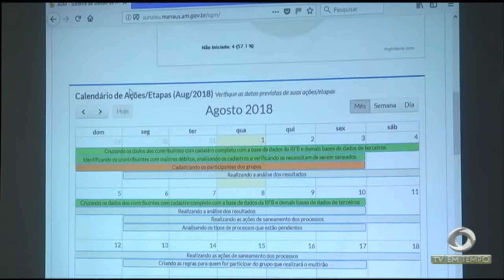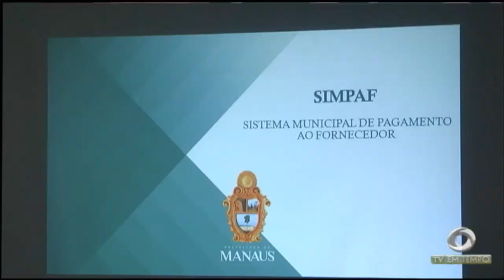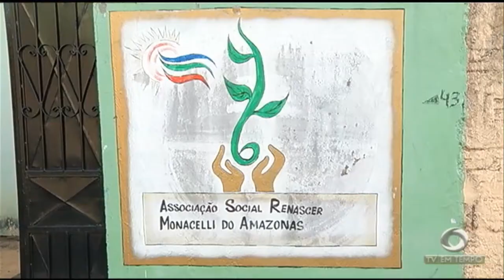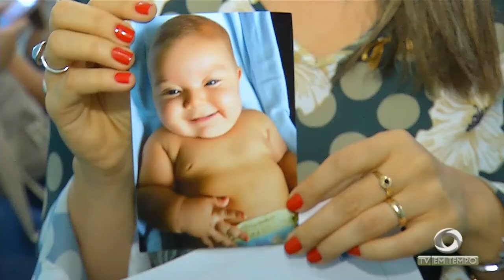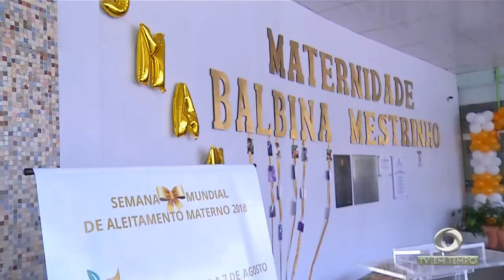Boletim Em Tempo (02.08.2018) Manhã